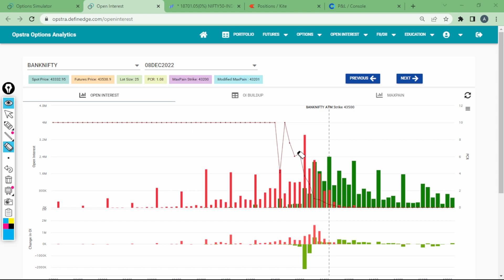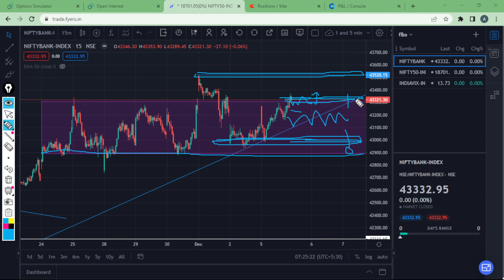bank nifty trade plan for 06 12 2022